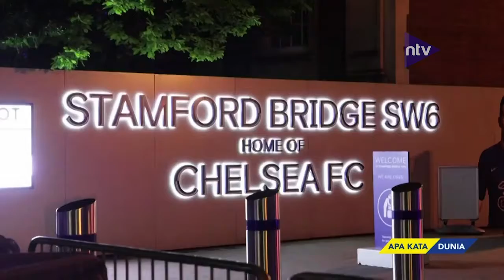Pendukung Chelsea Rayakan Kemenangan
Apa Kata Dunia hadir untuk anda mengenai berita-berita dari mancanegara terkuat setiap minggunya. Saksikan Apa Kata Dunia setiap hari Senin-Kamis Jam 21.00 Wib & Jumat Jam 20.00 hanya di Nusantara TV.
Nonton terus Nusantara TV melalui:
- USeeTV.com
- UseeTV GO
- M2V MobileTV
- My Republic
- Bali Fiber Home
- Genflix